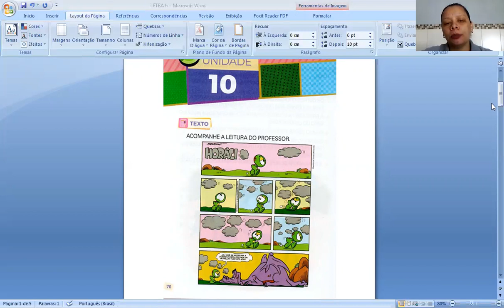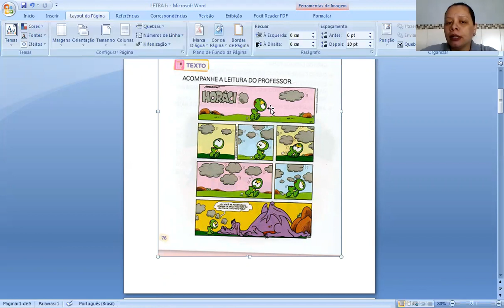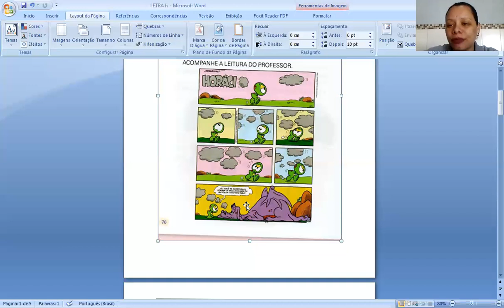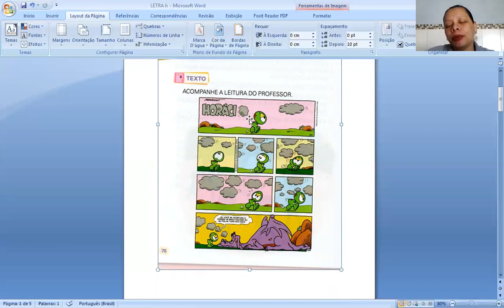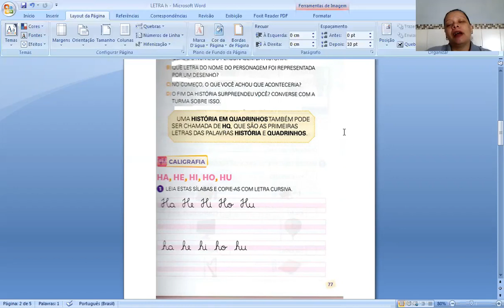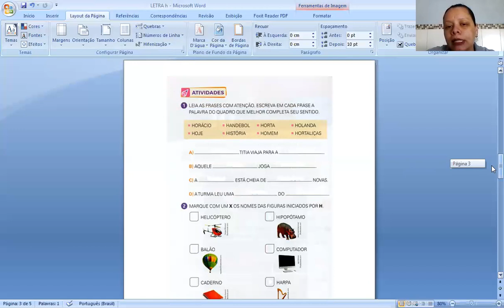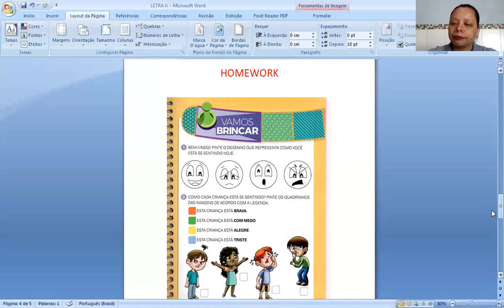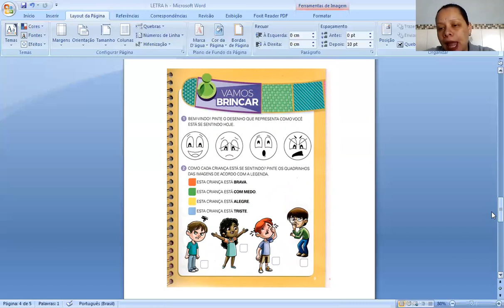1º Ano A e B - 15ª Aula de Português - 04/06 - Professora Josiane e Adriana.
"Família do  H"